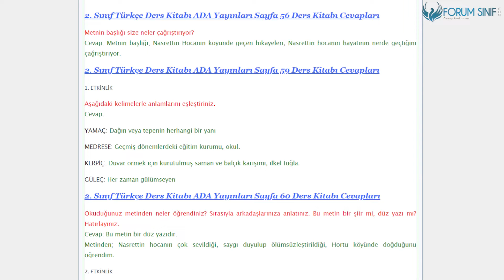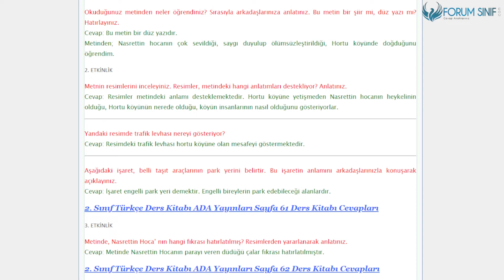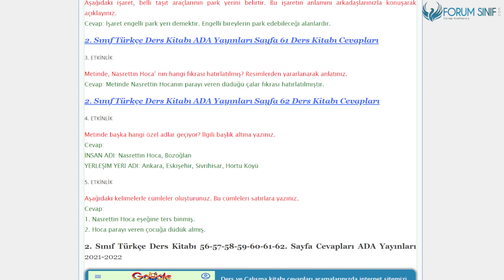2. Sınıf Türkçe Ders Kitabı 56-57-58-59-60-61-62. Sayfa Cevapları ADA Yayınları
2.Sınıf ADA Yayınları Türkçe Ders Kitabı 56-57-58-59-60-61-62. Sayfa Cevapları NASRETTİN HOCA’NIN KÖYÜNDE

Nasrettin Hoca’nın Köyünde Metni Cevapları Sayfa 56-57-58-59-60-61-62 Cevapları